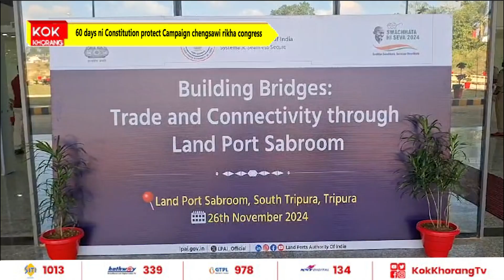Bangladesh habar ni bagwi osulwi thangkha sabroom land port ni samwng